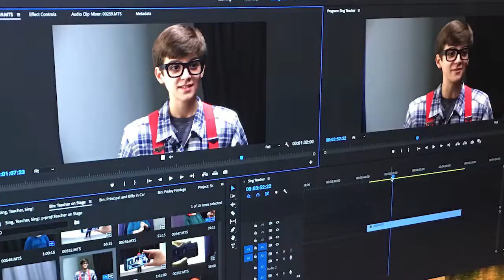ConcordTV This Week: The Volunteer Experience at ConcordTV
Part 1: Josh and volunteer Matt talk about what it's like volunteering at ConcordTV Video Camp.
Part 2: Josh and Mike chat about the latest at ConcordTV and make poor attempts at improv.